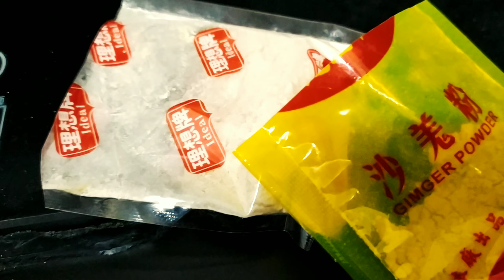RESEP DAN CARA MASAK KAKI BABI CU KIOK YANG ENAK#MENUNDESO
Bahan

Kaki babi
Sha Kiong/jahe serbuk
 Five spicy powder
Bawang putih
Jahe

Cara nya

Kaki babi di cuci bersih lalu di rebus dengan jahe bawang putih di geprak.
Direbus sampai mendidih angkat.
Didihkan air di panci masukan bawang putih jahe setelah mendidih masukan kaki babi yang sudah di rebus,bumbu serbuk lalu di rebus sampai empuk kurang lebih 30 menit.
Setelah Mateng taruh di piring
Hidangkan.